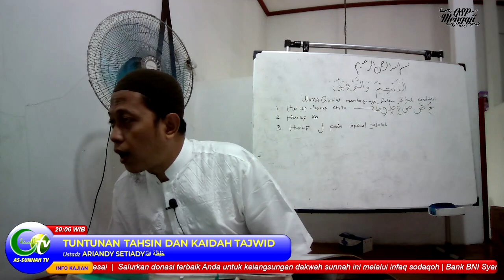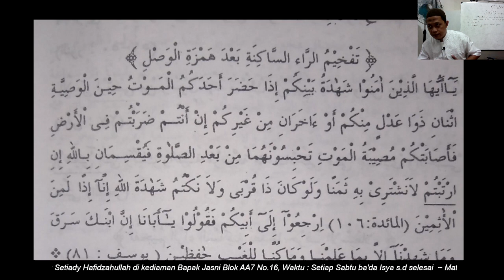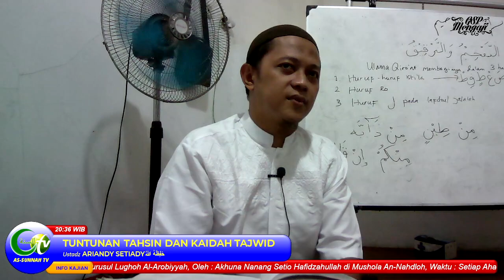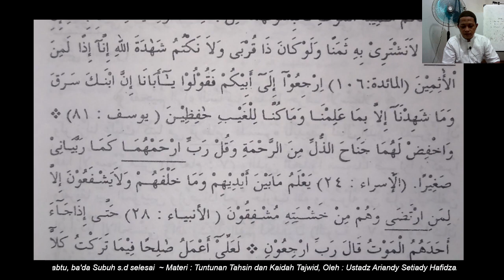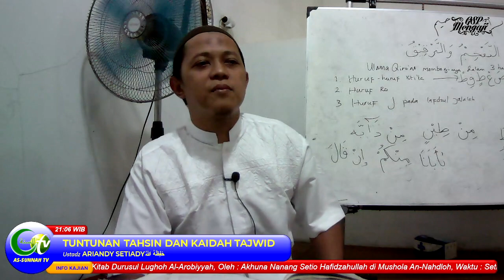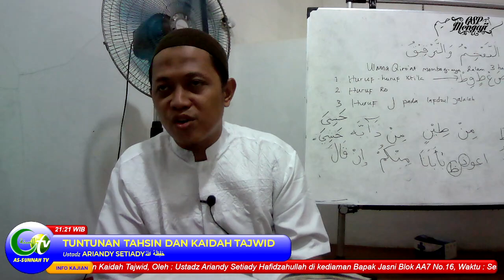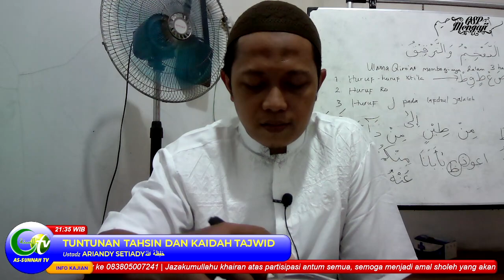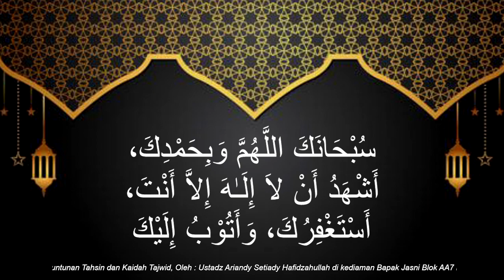Tuntunan Tahsin dan Kaidah Tajwid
📚 Tema : Tadribat Lanjutan
👤 Bersama : Ustadz Ariandy Setiady Hafidzahullah
⏱ Sabtu 28 Agustus  2021 | Ba'da Isya - Selesai
🏠 Lokasi : Kediaman Bapak Jasni, GSP2 Blok AA7 No.16

✅ Silahkan menyimak. Semoga mendapat ilmu & manfa'at.
Diselenggarakan Oleh Majelis Ilmu As-Sunnah GSP.